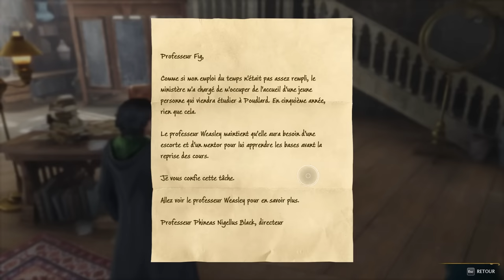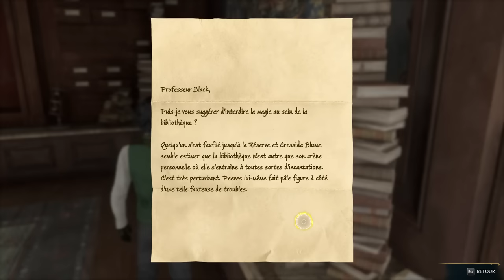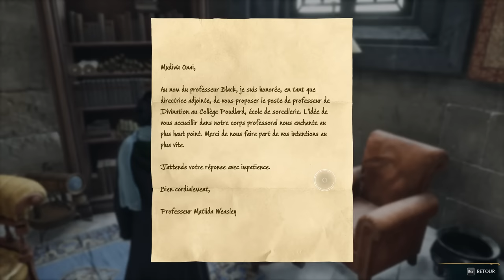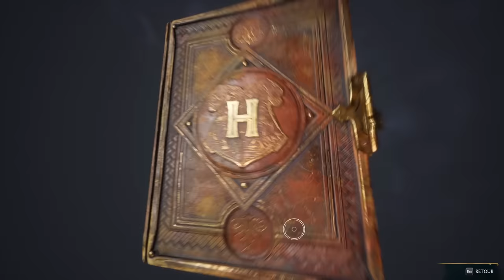LE PLUS GRAND BULLY DE L'HISTOIRE ! -Hogwarts Legacy- Ep.3 [GEORGES TUSÉKI ORIGINS]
La magiiiiiiiiiiiie !! J'ai déjà installé 3 mods ! LA MAX !!!

Dlarpou est gigantesque, les décors sont dingues, le voice acting est propre et le jeu est fun. Installez-vous, y'a même une chanson (en 1900 =D)

D'avance pour les commentaires, je serai intraitable. Je n'ai qu'une seule toilette chez moi et tout le monde y est le bienvenu : cependant les seules traces que je veux voir au fond sont les miennes, vous êtes prévenus.